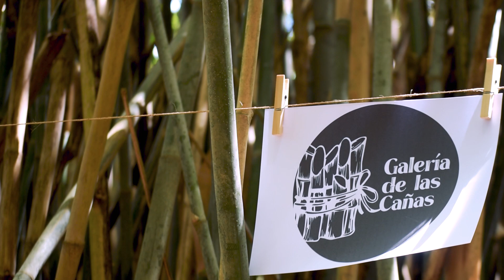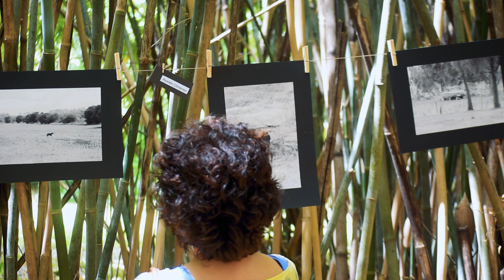Tendales de Santa Lucía 2022 - Galería de las Cañas, Quinta Capurro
Tendales de Santa Lucía 2022

Espacio de Arte Antoni Miró (décima temporada):
Muestra de arte joven santalucense, con la muestra habitual de Antoni Miró.

Galería de las Cañas (decimosexta temporada):
Muestra colectiva de artistas locales, de la comarca y del exterior.

Quinta Capurro, Santa Lucía, Uruguay
Noviembre, 2022